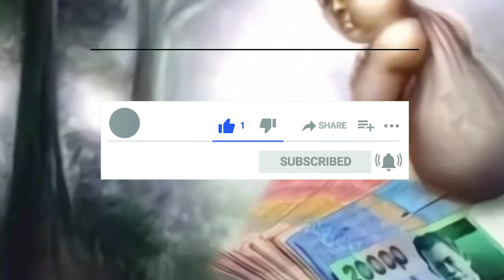CIRI CIRI ORANG PELIHARA TUYUL DAN MENANGKALNYA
ciri ciri orang peliara tuyul biasanya mempunyai sifat pasifik